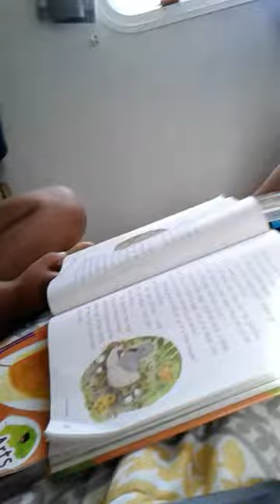Reading with ruhan! It stinks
He had to Fart. Eewwww it stinks.